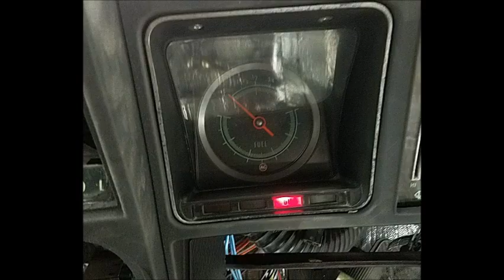David Odom 69 Camaro Video